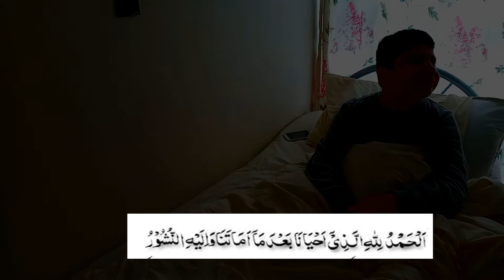RAMADAN SPECIAL .......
Ramadan Mubarak.

Learn Sehri ki Dua | سحری کی دعا، روزے کی نیت
                     وَبِصَوْمِ غَدٍ نَّوَيْتَ مِنْ شَهْرِ رَمَضَانَ
Wa bissawmi ghadann nawaitu min shahri ramadan

Iftar ki Dua  |   Dua for the opening of the fast.
Allahumma inni laka sumtu wa bika aamantu wa alayka tawakkaltu wa ala rizq-ika-aftartu

Subha uthne ki Dua I Dua after waking up.
                 الحَمْدُ لِلهِ الَّذِي أَحْيَانَا بَعْدَ مَا أَمَاتَنَا وَإِلَيْهِ النُّشُورُ

Hope you enjoy my Ramadan Special video!